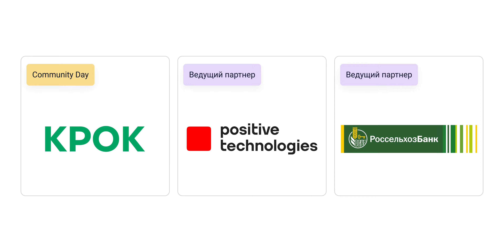Оценка уровня зрелости ИБ: зачем, кому и как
Рассматриваем важность и преимущества оценки зрелости информационной безопасности в организациях. Обсуждаем основные этапы оценки, инструменты и методики, а также лучшие практики для эффективного повышения уровня безопасности данных.

Спикеры: Виктор Бобыльков, Вацлав Довнар.
Ведущий: Сергей Задорожный.